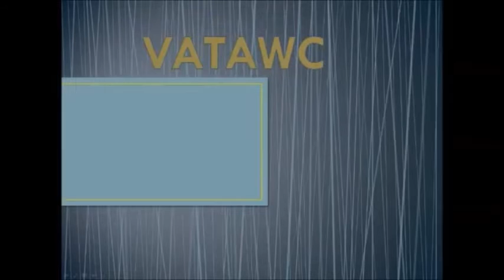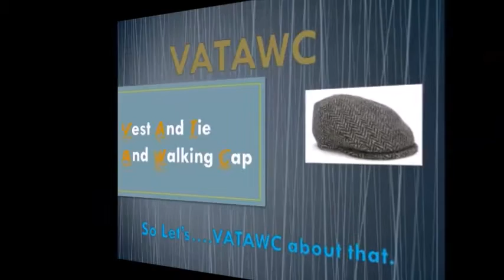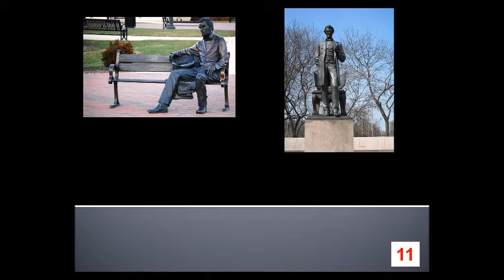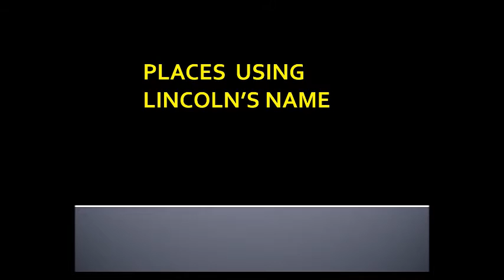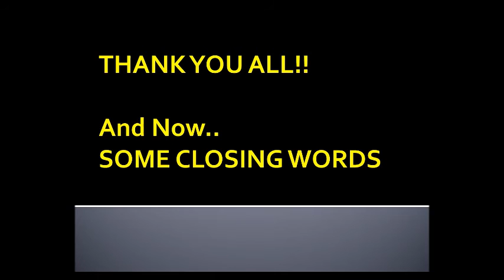VATAWC 0013 - a city's obsession with Abraham Lincoln. Counting Statues. LOL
VATAWC 0013 - a city's obsession with Abraham Lincoln. Counting Statues. LOL. Springfield, Illinois
Springfield, Illinois. (IL.)